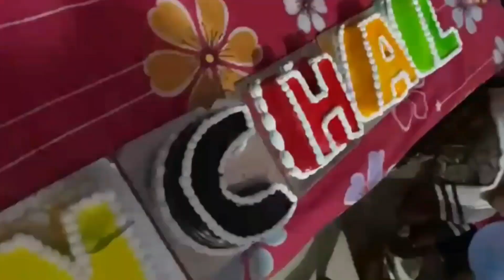Tare name ka cake 🎂😍 Birthday Song Haryanvi birthdaycelebration party cake birthday song #2023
Birthday cake
tare name ka cake kat daa
hrr akshar ka ek kat da
Birthday party
Birthday party dance
Enjoy Birthday party
Haryanvi song Birthday
new Birthday party video
Birthday vlog
Birthday cake video
song Birthday